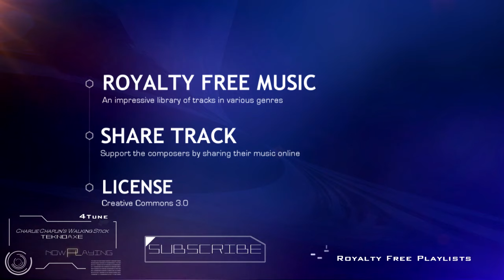Upbeat Piano Comedy Music | Charlie Chaplin's Walking Stick by Teknoaxe | Royalty Free Music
This copyright free cinematic background comedy music instrumental is a Hollywood inspired silent film piano music instrumental called 'Charlie Chaplin's Walking Stick' by Teknoaxe. This royalty free cinematic music is happy, upbeat, comedic and an all round riot. Charlie Chaplin's Walking Stick by Teknoaxe is royalty free background comedy music that is licensed under Creative Commons Attribution 3.0.

Extra Info:
Title: Charlie Chaplin's Walking Stick
Composer: Teknoaxe
Genre: Comedy Music / Cinematic Trailer Music
Time: 01:46 (Tempo: 106)

Track Attribution:
Music used: Charlie Chaplin's Walking Stick by Teknoaxe

♫ CONNECT WITH 4TUNE - NO COPYRIGHT MUSIC ▼